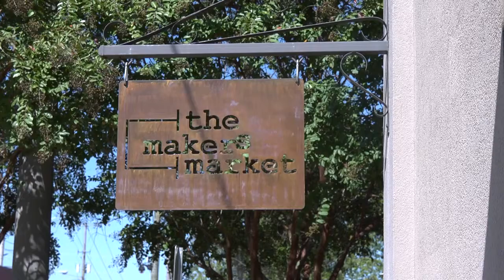the makers market - Tuscaloosa, Alabama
December spot for Alabama Detours